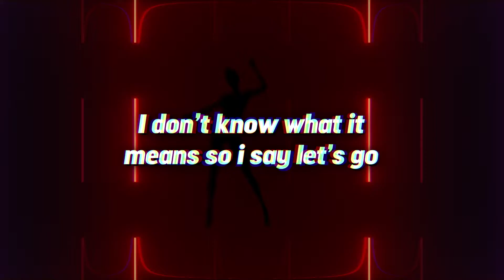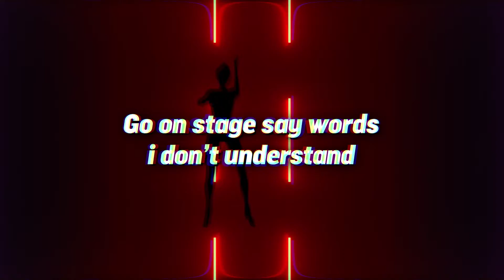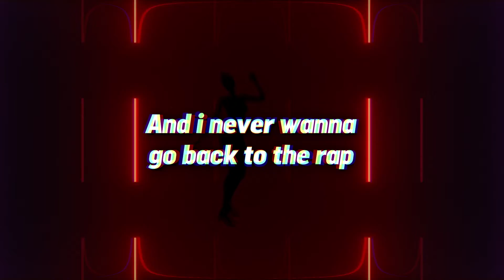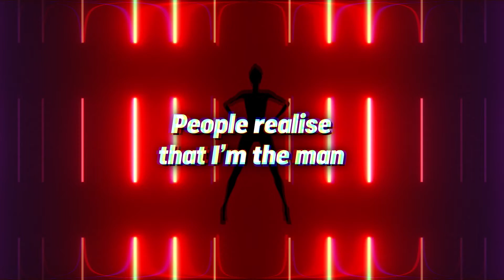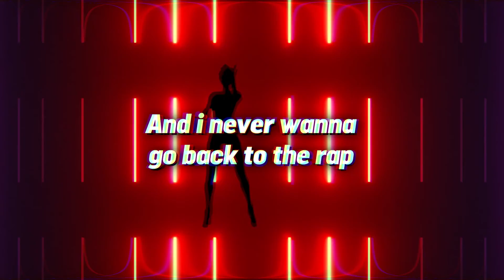Freder Seric - Start a K-Pop Band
Album is out now!

Video by joel_carmenini
Instrumental by Aaron Beatz
Everything Else by Freder Seric